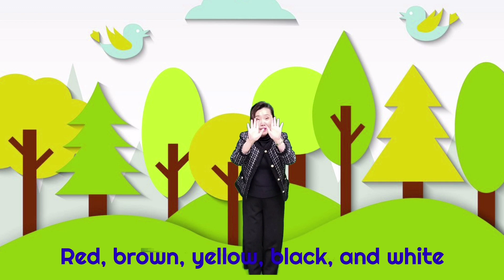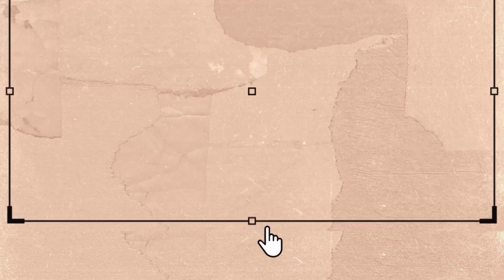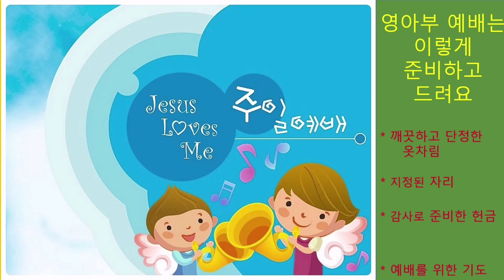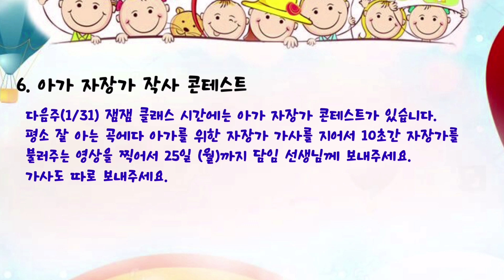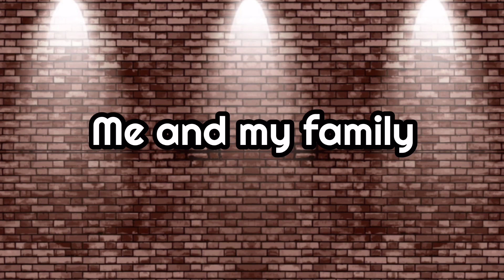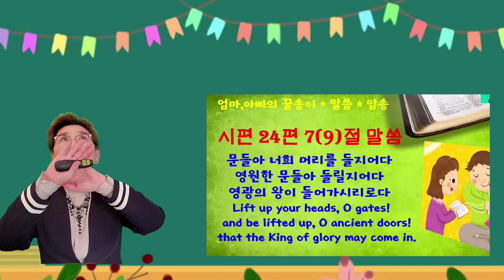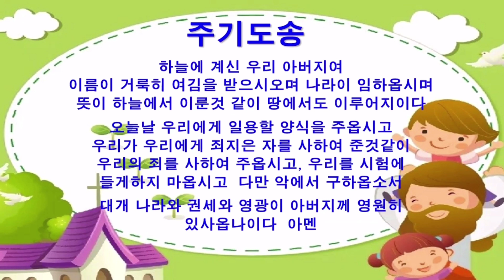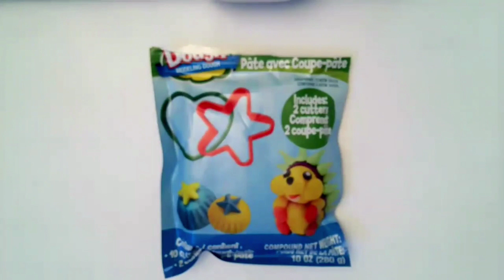KAPCQ 영아부 예배 (1/24/21)